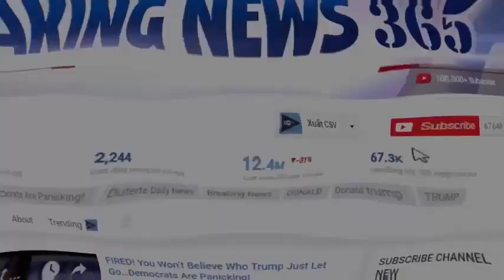Eagles Coach’s Shock Admission Comes Out 12Hrs After Winning Super Bowl – NFL Is IRATE